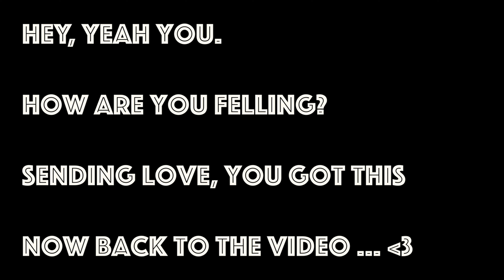Everybody - Drum Freestyle by Hydro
Drum freestyle of @logic  - Everybody  by @HydroSchoolMusic

One take

Follow my Films account  @HydroVfilms